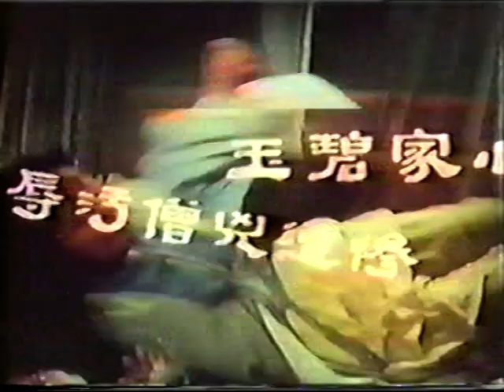The Knights of Knights - Old China Cinema Trailer - Eastern - Shaw Brothers